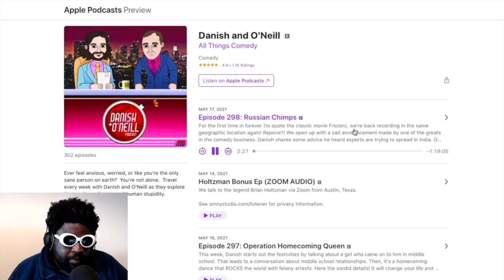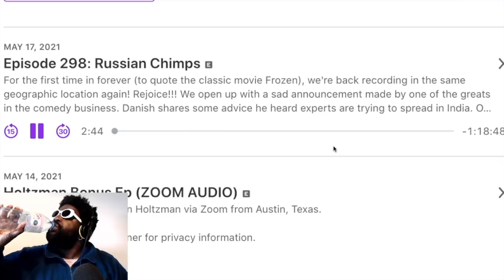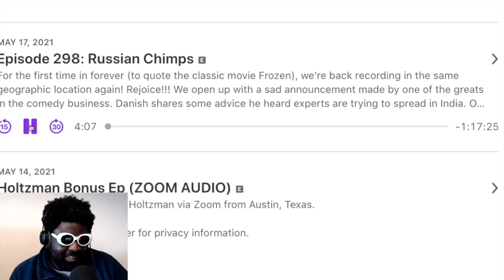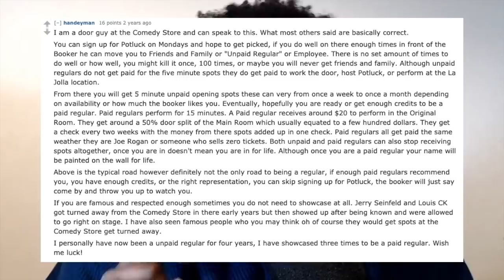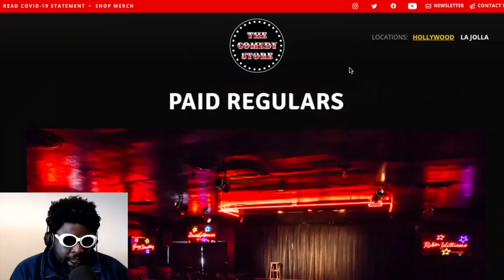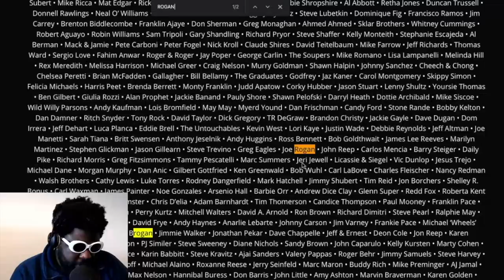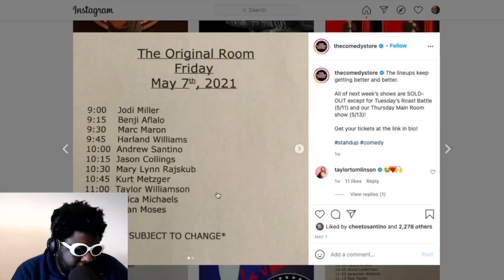Did Brendan Schaub get FIRED from The Comedy Store?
Or Was He Never Hired There In First Place...